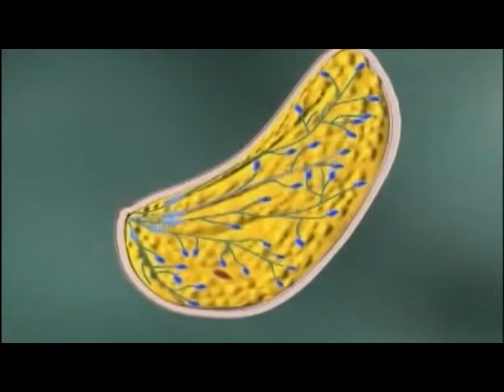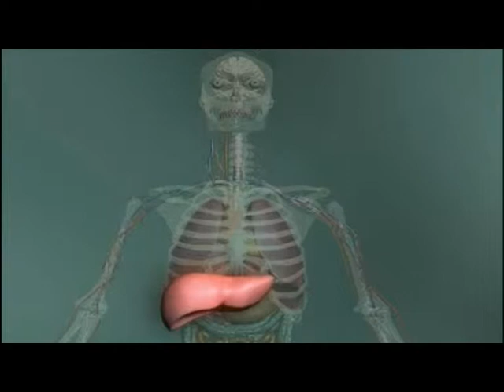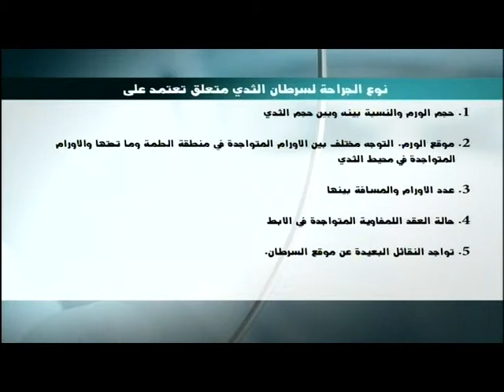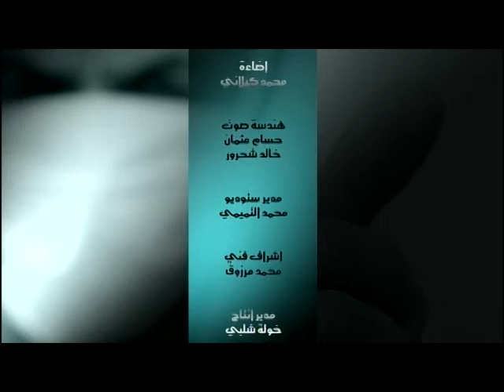صحتك بالدنيا الجراحة العامة لسرطان وأورام الثدي